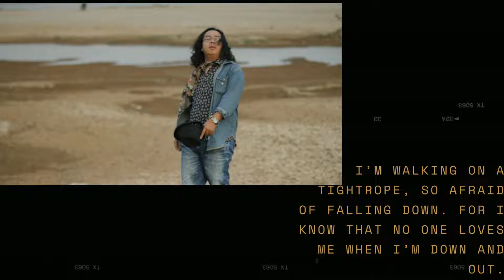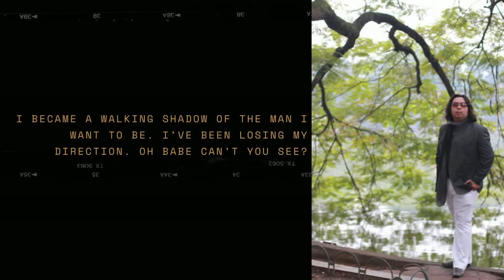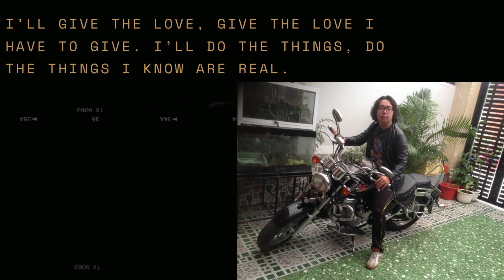2 I'LL LIVE THE LIFE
Music & Lyrics: Barry Huynh Chi Vien
All musical instruments and vocals: Barry Huynh Chi Vien